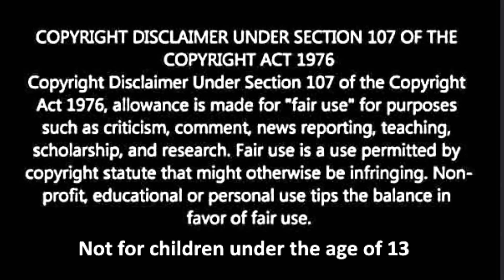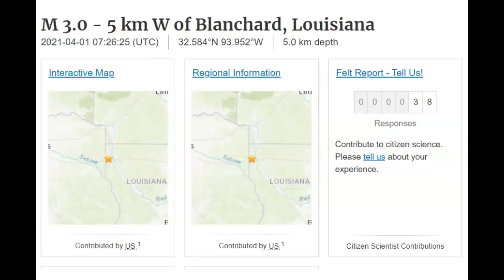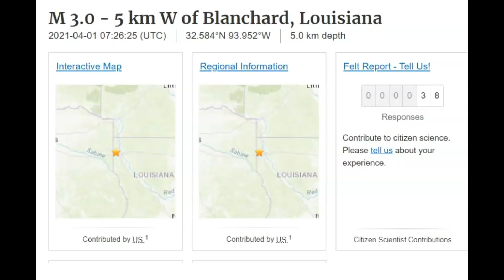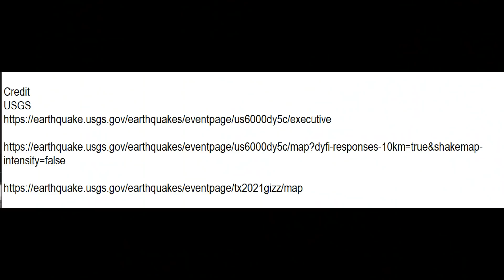Early Morning M 3.0 Louisiana Earthquake Caused by Cambrian Rift, New Madrid Fault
Credit
USGS